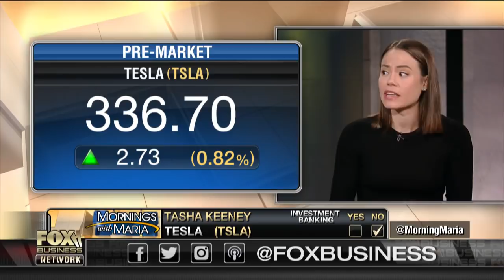Tesla's cash burn driving future earnings gains?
ARK Investment Management analyst Tasha Keeney on the future of Tesla.